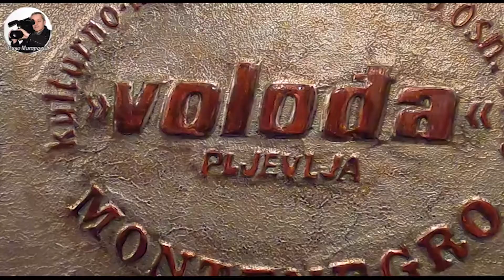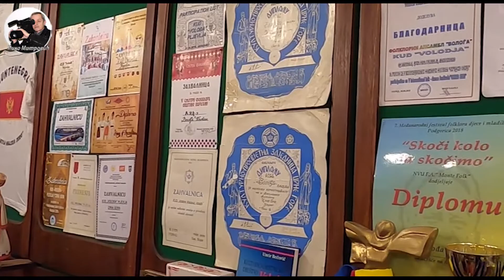75 ГОДИНА ,,ВОЛОЂЕ,,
МИКО МИТРОВИЋ